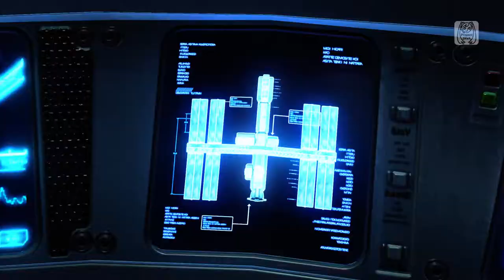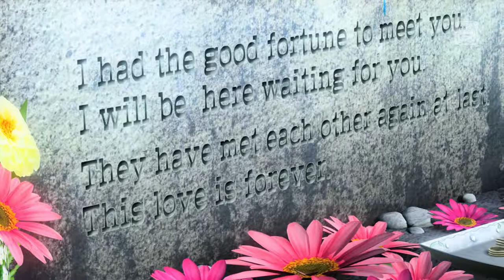Project Diva Future Tone — Starduster — Clean PV